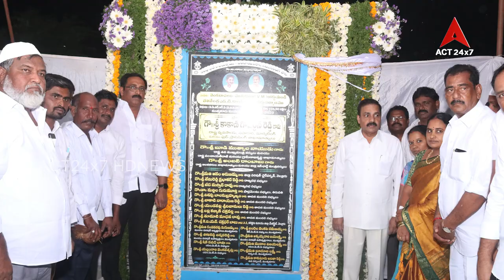kakani govardhan reddy#Interview